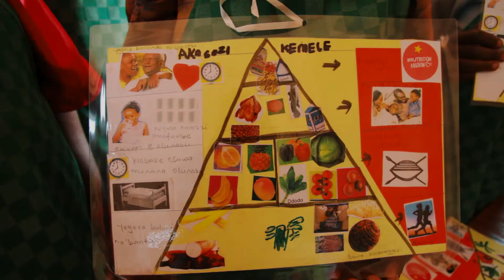Our Nutrition Mission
The Nutrition Mission is a program is designed to provide parents and caregivers with the knowledge and skills to adopt better nutrition practices for themselves, their families and the wider community.

Good food practices at home helps ensure students are healthy, attending school and getting the most out of their education.